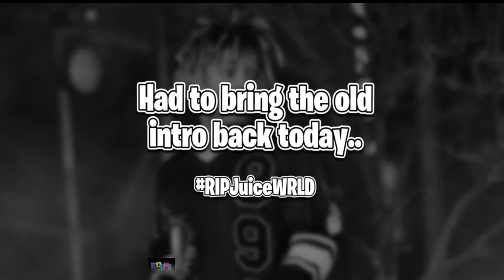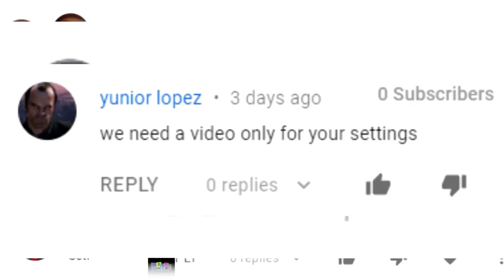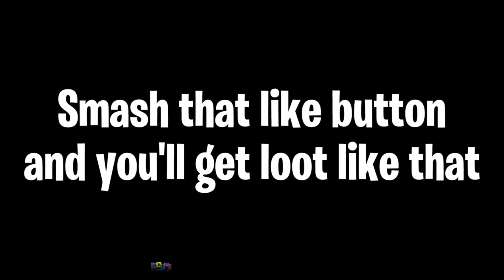In Season 11 Fortnite Chapter 2 Tips And Tricks - Why You Lose Games In Fortnite Season 11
In season 11 fortnite chapter 2 tips and tricks - in this video  i showcase 10 advanced building  editing  and game sense tips and tricks you need to learn in chapter 2. in this video  i give some tips and tricks to win in fortnite chapter 2 season 1 (season 11).

 luckily for you guys  i compiled all the best tips and tricks from fortnite chapter 2 into one ultimate guide video.

in this video  i teach eleven useful tips and tricks you should know for fortnite season 11.  we're going to be showing you 10 new advanced pro tips for fortnite season 11 chapter 2!

fortnite chapter 2 season 11 solo win xbox one ps4 pc tutorial guide!

Credit ?

Song: Ikson - Last Summer, Ikson - All Night (Tropical House) & Ikson - Harmony Background Footage in the video